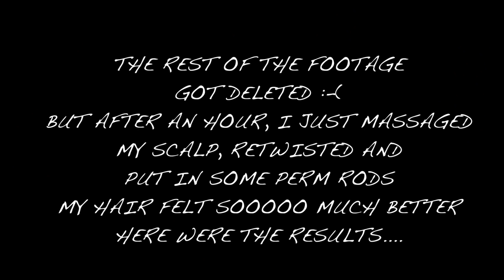LOC MAINTENANCE: DIY HOT OIL TREATMENT FOR HAIR BREAKAGE I ESSENCEOFSHAY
Hey Guys! WATCH ON HD!!! My locs have been very dry and breaking so hope you enjoy!

Benefits of Hot Oil Treatments:
-Prevents breakage
-Moisterizes hair follicles
-Promotes growth
-Adds body & shine

Do not forget to enter my Thank You Giveaway! Simple!!! GOOD LUCK

*AMAZON STORE FOR ALL PRODUCTS I USE: